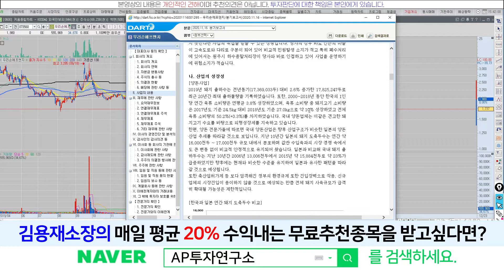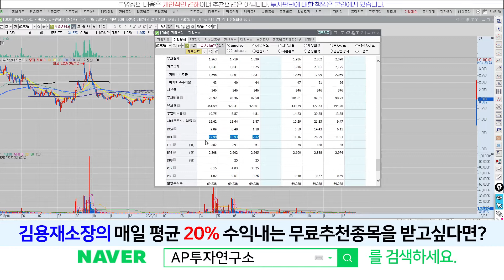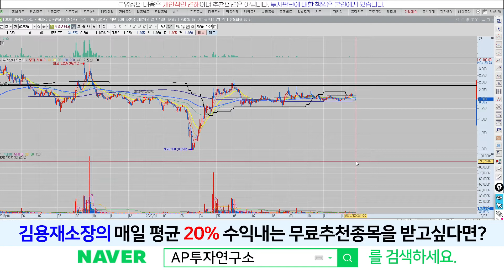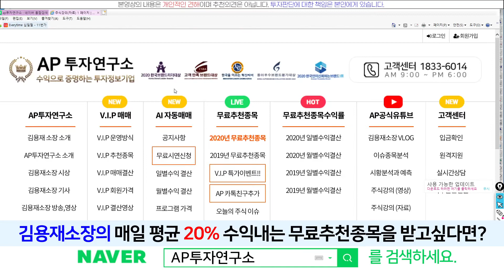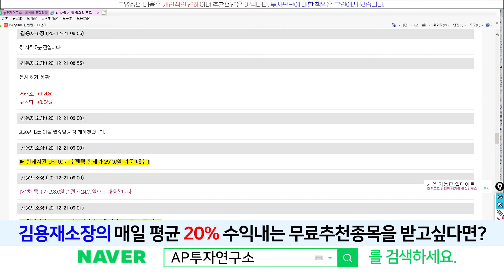우리손에프앤지(073560) - 도축업은 아무나 하는게 아닙니다~! 그만큼 진입장벽이 높습니다~!